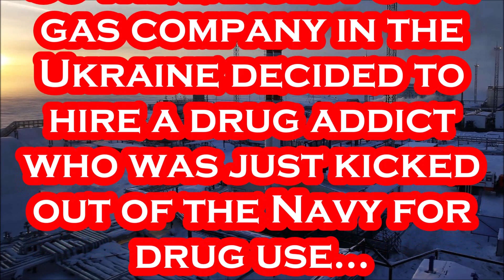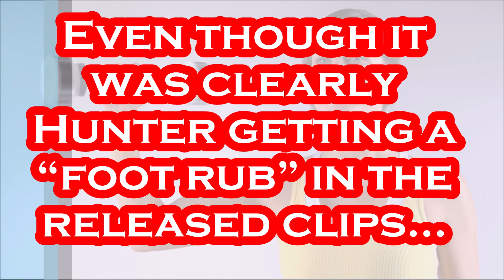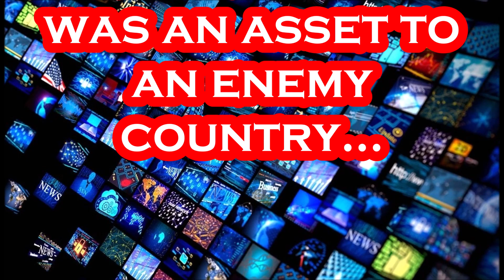Hunter Biden: A Sordid History of Sex, Laptops, China, Addiction & Media Cover-Up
Per Wikipedia...
"Robert Hunter Biden, born February 4, 1970, is an American lawyer and investment advisor who is the second son of United States president-elect Joe Biden. Since the early months of 2019, Hunter Biden and his father have been the subjects of debunked conspiracy theories pushed by U.S. president Donald Trump and his allies concerning Hunter Biden's business dealings and Joe Biden's anti-corruption efforts in Ukraine on behalf of the United States during the time he was vice president.

Biden was born on February 4, 1970 in Wilmington, Delaware. He is the second son of Neilia Biden and Joe Biden, who served in the United States Senate from 1973 to 2009 and as Vice President of the United States from 2009 to 2017. Hunter Biden's mother and younger sister Naomi were killed in an automobile crash on December 18, 1972. Biden and his older brother Beau were also seriously injured. Hunter and Beau later encouraged their father to marry again and Jill Jacobs became their stepmother in 1977. Biden's half-sister Ashley was born in 1981.

Like his father and brother, Biden attended Catholic high school Archmere Academy in Claymont, Delaware. He graduated with a Bachelor of Arts degree in History from Georgetown University in 1992. During the year after he graduated from college, he served as a Jesuit volunteer at a church in Portland, Oregon and met Kathleen Buhle, whom he married in 1993. After attending Georgetown University Law Center for one year, he transferred to Yale Law School and graduated in 1996."